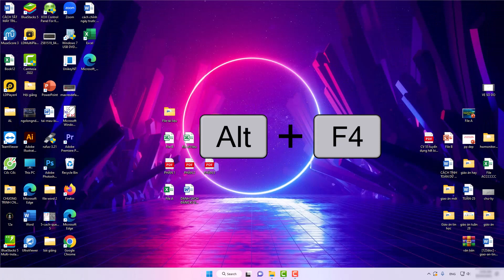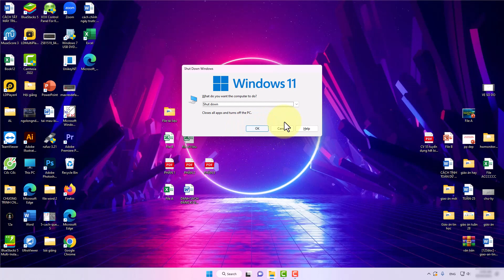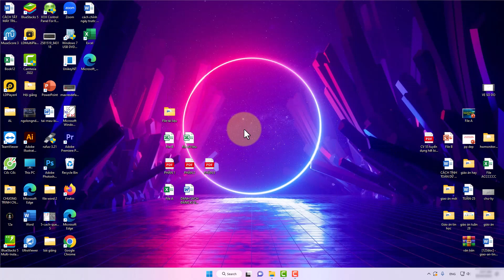Cách Tắt Máy Tính Dell Đúng Cách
Trong video này mình sẽ hướng dẫn cho bạn, Cách Tắt Máy Tính Dell Đúng Cách
Thực hiện bởi kênh kiến thức tin học